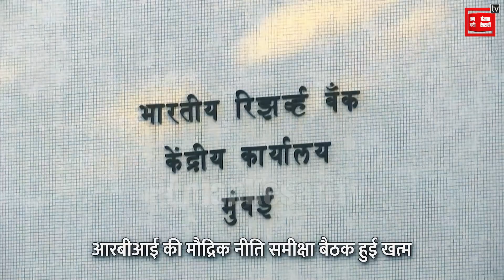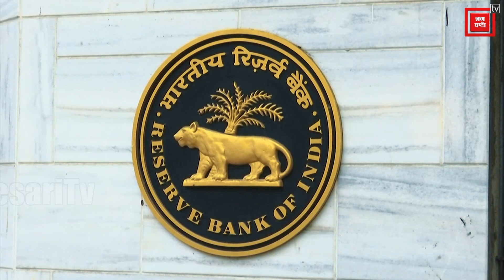रेपो रेट पर आ गया RBI का बड़ा फैसला, लोन होगा सस्ता? | RBI MPC Decision | Repo Rate